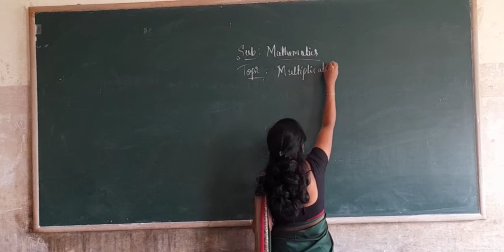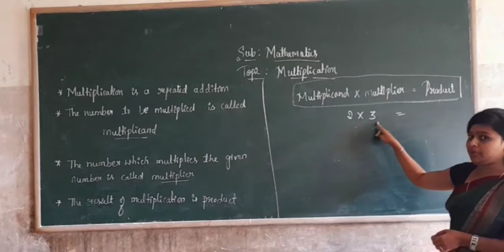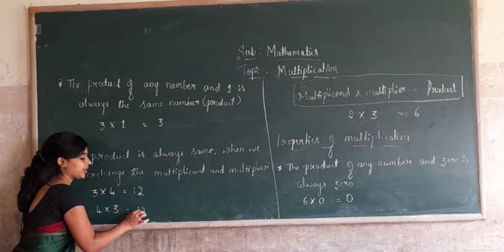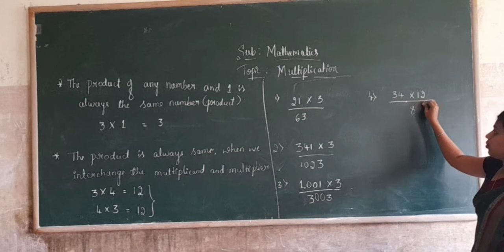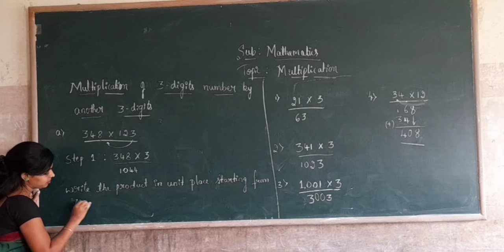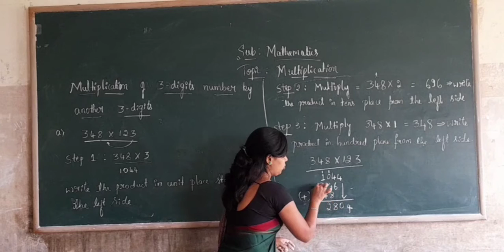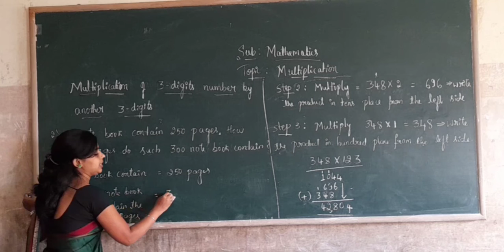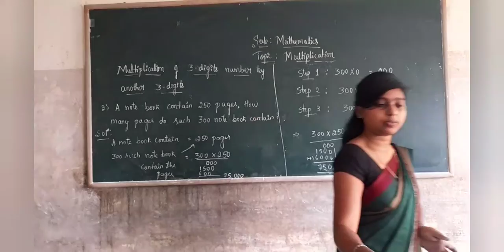5th Maths Multiplication Part 1 Class by Mangala B S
5th Maths Multiplication Part 1 Class by Mangala B S